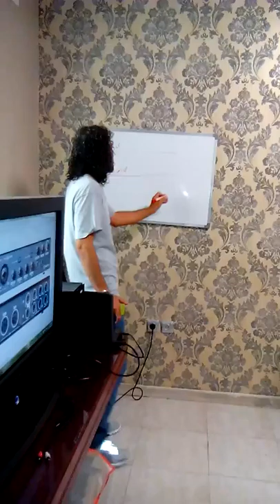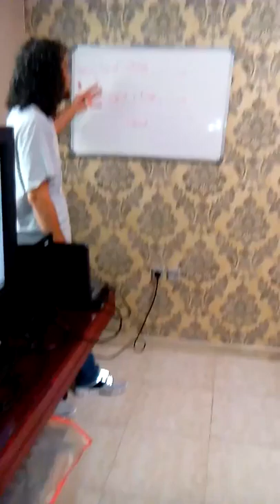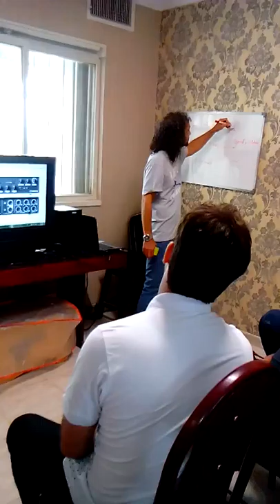مستر کلاس صدابرداری | اشکان نوایی | آموزشگاه موسیقی نیما فریدونی | شهریور 1394